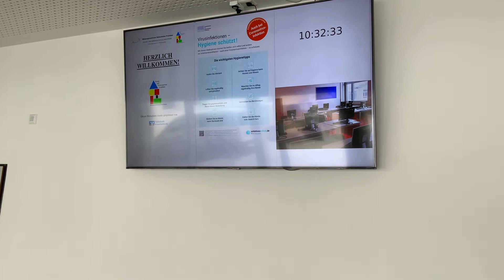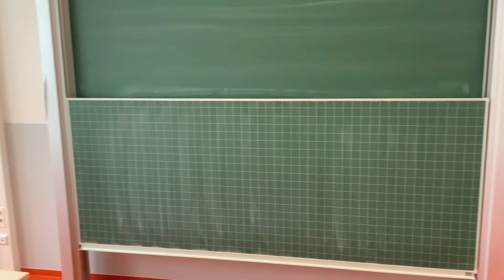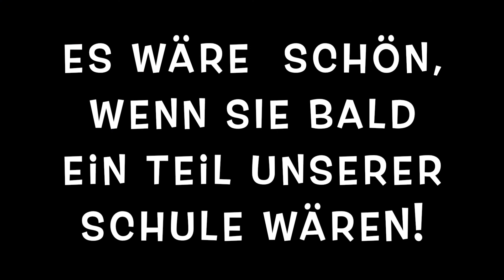Schulrundgang mit Erklärungen